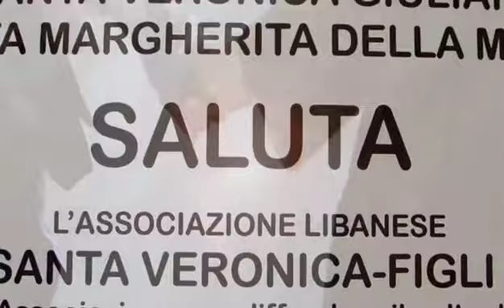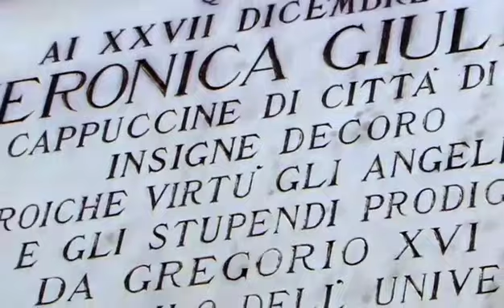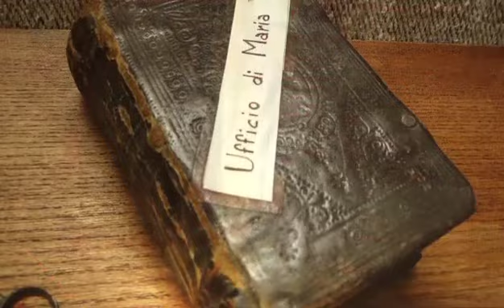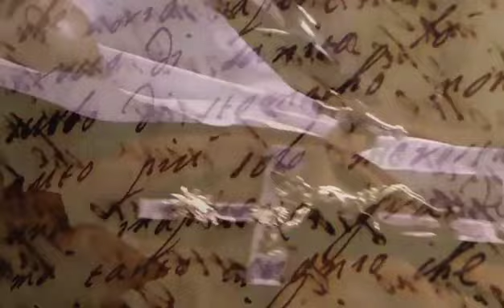- Santa veronica giulinani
A small clip on the passage of the Lebanese and all the friends of Veronica Giuliani in her monastery in itali and her birthplace... and a few pictures on Maria Nacouzi the woman on whom the Holy Virgin appears asking her to tell her family to build a church in lebanon in the name of the holy veronique.

(Capuchin mystic who had many spiritual gifis. A native of Binasco, near Milan, Italy, born in 1660, she entered the Capuchins atCitttidi Castello, Umbria, in 1677. She remained there for the rest of her life and served as novice mistress for thirty-four years. A mystic, she was the recipient of a stigmata in 1697 and visions, the accounts of which are quite detailed. She impressed her fellow nuns by remaining remarkably practical despite her numerous ecstatic experiences. Veronica was named abbess of the convent in 1716, remaining in that role until her death. She is called one of the most extraordinary mystics of her era).